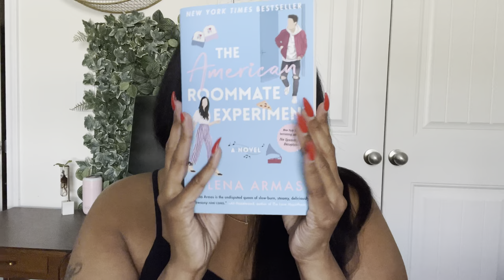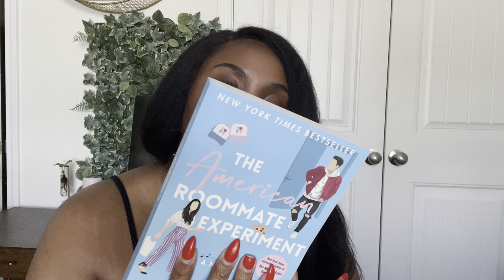I FINALLY OWN SOMETHING FROM SKIMS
Hi loves!

Shoutout to @HairitageByMindy for blessing me with these lovely body care items & gifts.

Also, visit Hairitage Instagram Page for more information on their products.

Also, I am a 2023 Sephora Squad Finalist. If you would like to help my chances of being selected as an official member please complete a testimonial sharing why I should be selected. Thank you for your support!

Lemon8: @ToriLatise